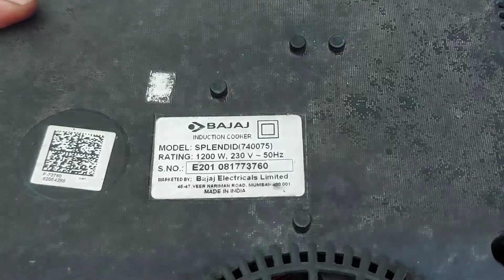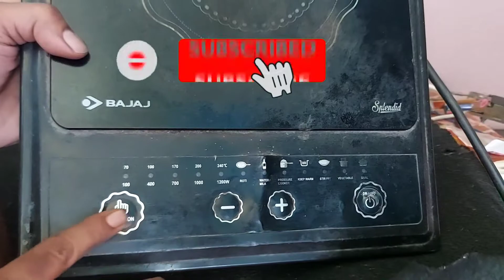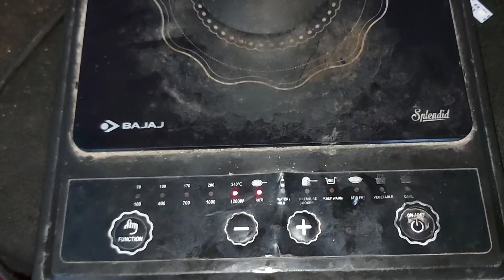How To Repair Induction Cooker | Bajaj Induction Repair At Home | 2022 🔥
How To Repair Induction Cooker | Bajaj Induction Repair

1. How to Repair Induction Cooker
2. Induction cooktop not sensing element
3. Induction Not Heat
4. Induction on but no Heating.
5. Induction Cooker not on.

              THIS IS BANGLA TECH CHANNEL

ONLINE LINK OF SOME COMPONENTS  :-

OUR MOTIVE :

                   Amra ei Channel a Unboxing,  Review, Electronics Repairing, Tech Related Project ei Sob Korbo.
Sathe sathe kichu technical knowledge share Korbo.

NOTE:-

[ALL THE UPLOADED VIDEO WAS REAL AND WITH KNOWLEDGE]

All the components purchased from Local Shop. You also can buy from Amazon, Flipkart or Quartz Components.